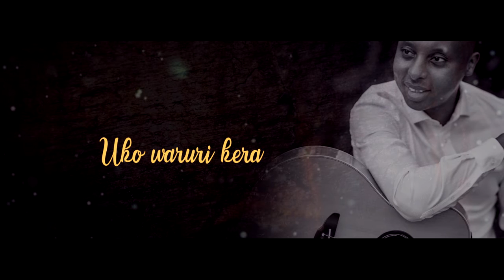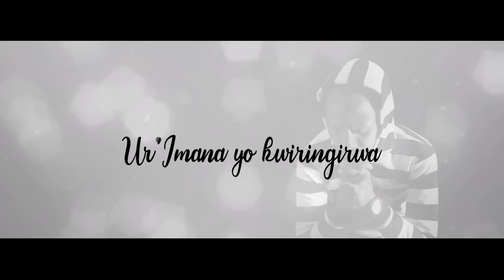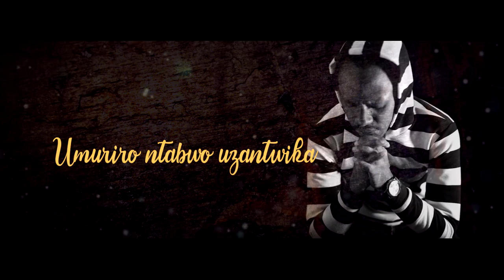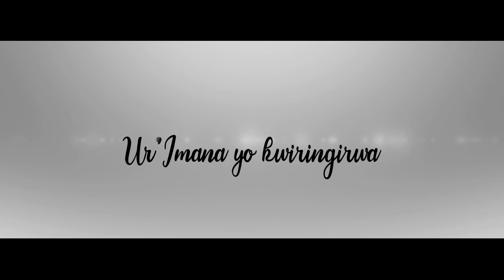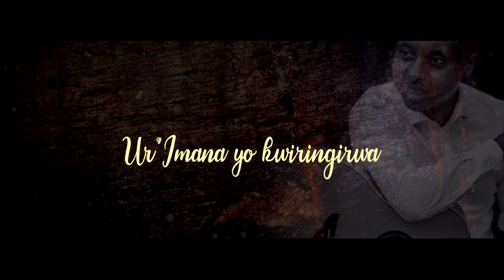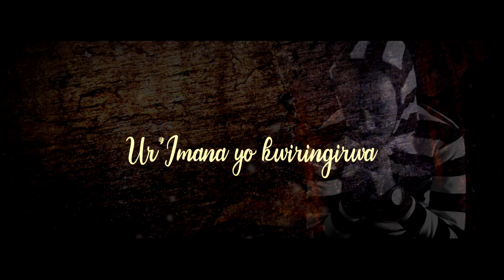NZAHORA NDIRIMBA by Prosper Nkomezi ft Aime Uwimana (Official Video Lyrics) - REAGAN DA PROMOTA